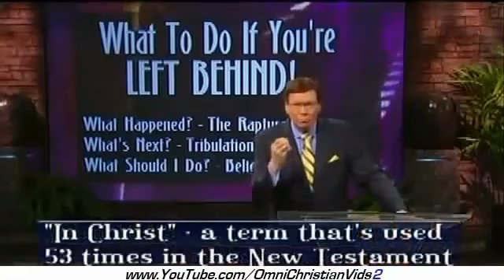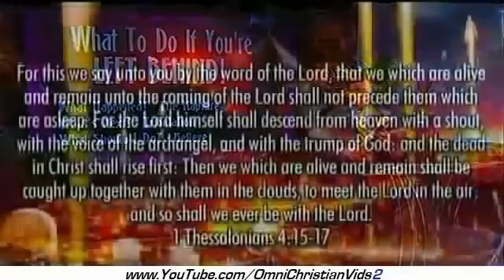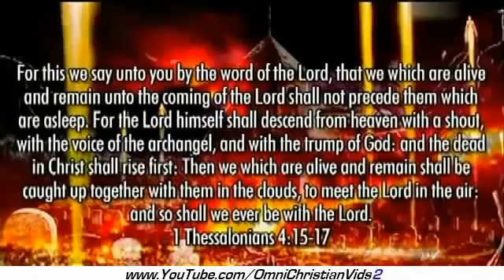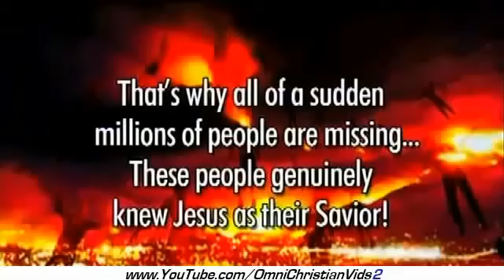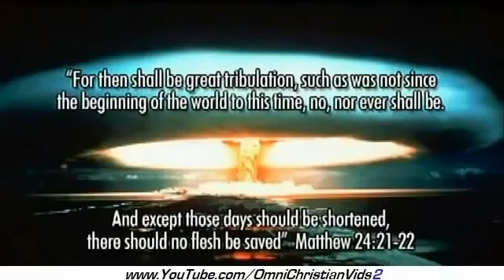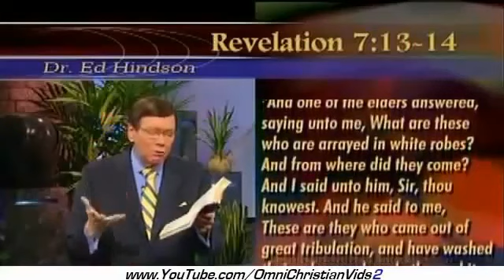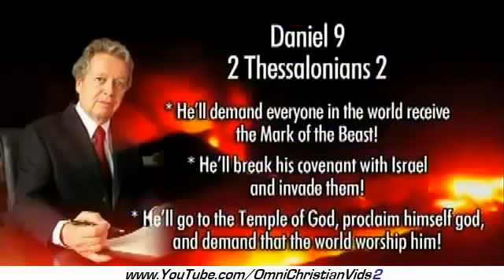Missing the Rapture - Dr. Ed Hindson